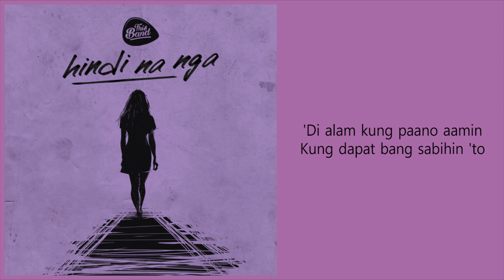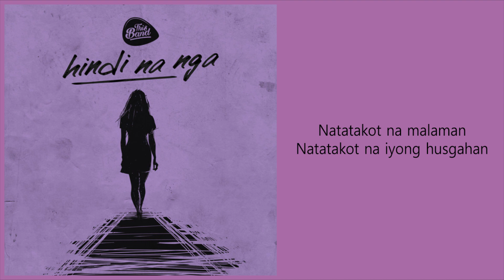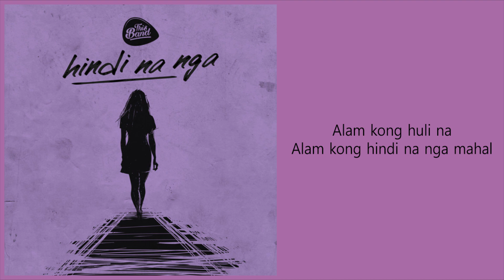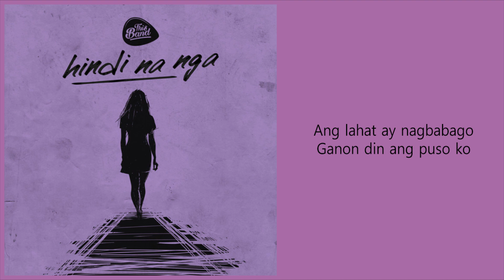This Band - Hindi Na Nga (Cover) | Kristine Rol | Philippines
Hi guys! I'm back with my another cover! I literally idolize This Band and I saw them performing last February, I really miss them so much! And guess what? I'm going to watch Youtube Fanfest this May 26! Gonna vlog on that date lol.

This Band - Hindi Na Nga

Lyrics:
Ang lahat ay nagbabago
Ganun din ang puso ko
'Di alam kung paano aamin
Kung dapat bang sabihin 'to

Ngunit kailangan nang tapangan
At sabihin ang nararapat na
Hindi na nga
Hindi na nga

Alam kong mali na
Pero 'di ko kayang bumitaw
At ika'y masasaktan
Dahil pangako ko'y walang iwanan
Alam kong huli na
Alam kong hindi na nga mahal

Oh ilang beses ding sinubukan
Pinilit ang nararamdaman
Pero kulang may kulang
Natatakot na malaman
Natatakot na inyong husgahan na
Hindi na nga, hindi na nga

Hindi na nga mahal
Hindi ka na mahal

Ask.fm: ask.fm/JustMeTin_12